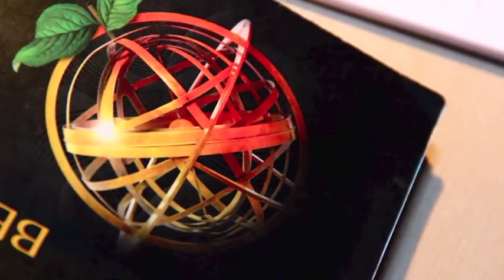Bergamonews - Bergamoscienza verso il gran finale, il bilancio di Martino Introna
Una giornata dedicata interamente al cibo, 20 eventi dalle 9 alle 20 di domenica 20 ottobre. BergamoScienza si avvia verso il gran finale con un programma tutto da vivere tra conferenze, laboratori, spettacoli e incontri dedicati all'alimentazione.